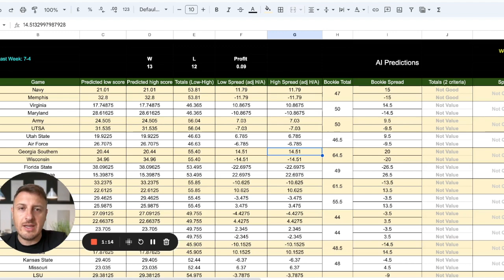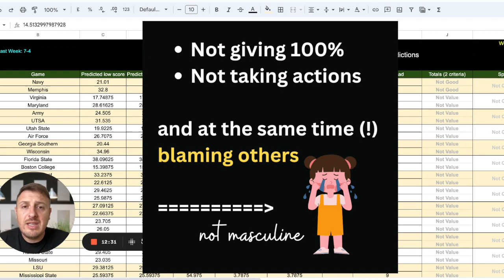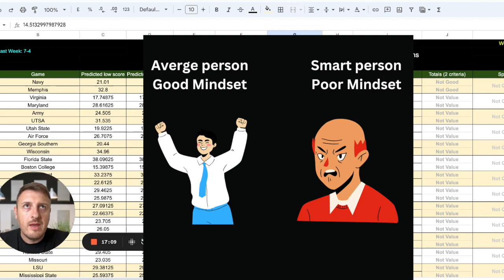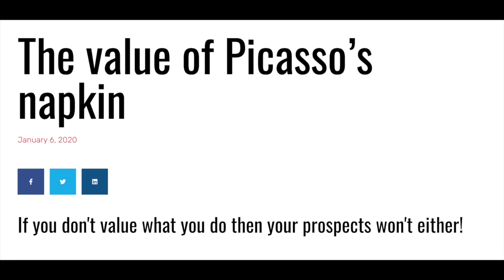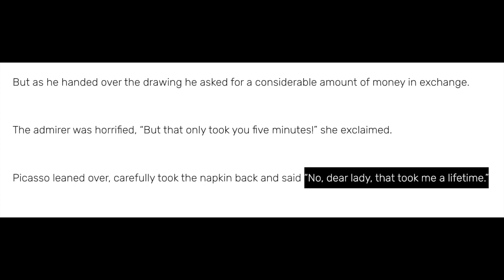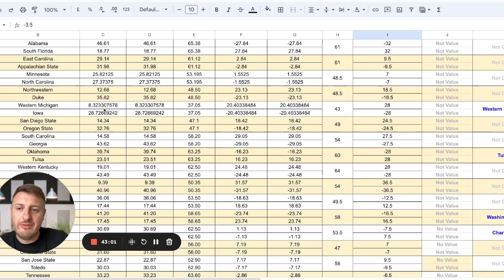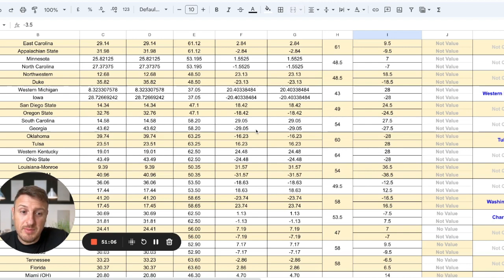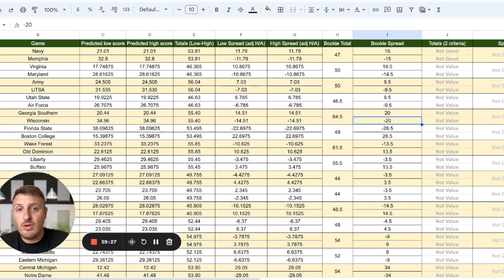College Football Picks Week 3 (+ my views about "Rodgers" bets refunds) | NCAAF Prediction by A.I.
Sign Up for a Free Betting Course - 8 Step Process to Build a Model ⤵️